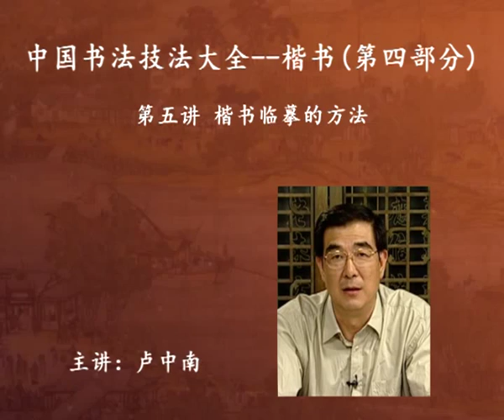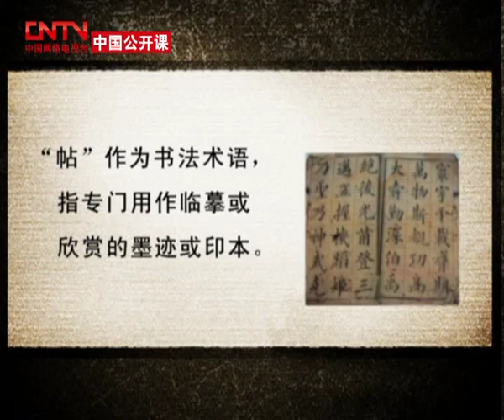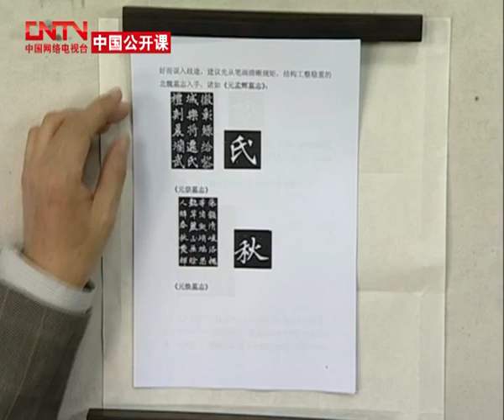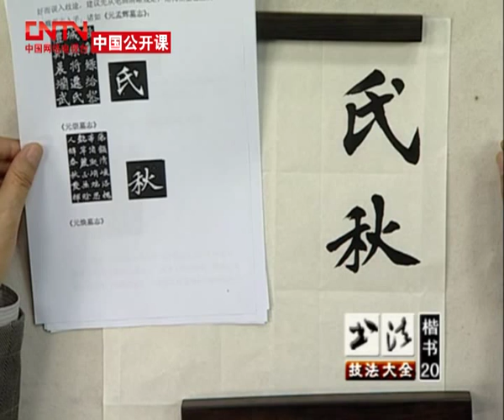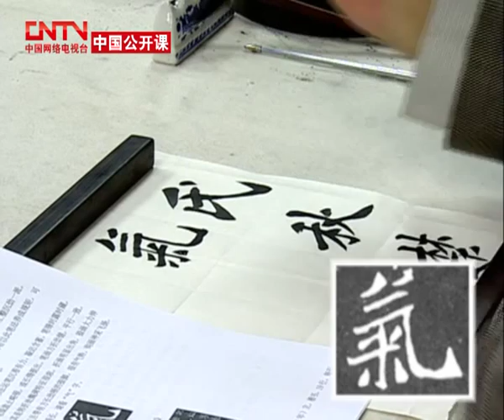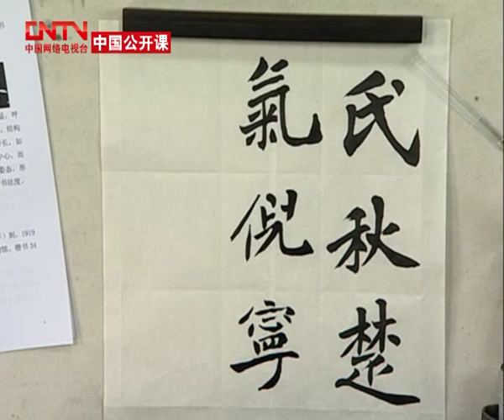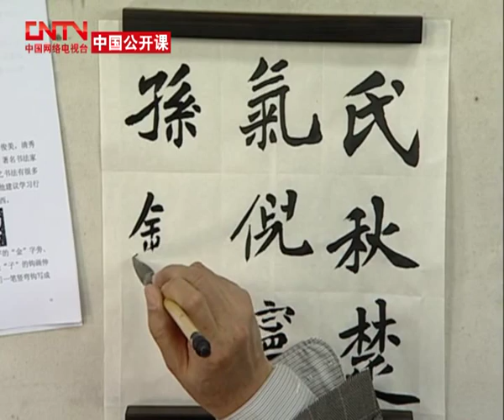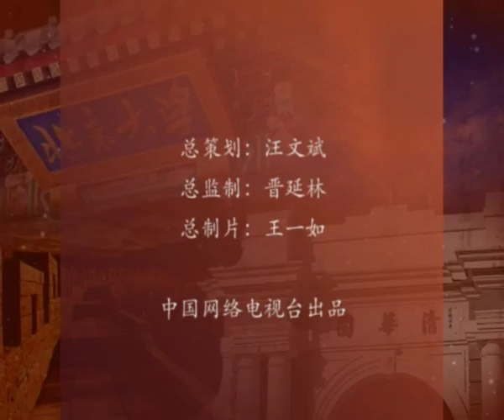中国书法技法大全：楷书第四部分第5讲 楷书临摹的方法